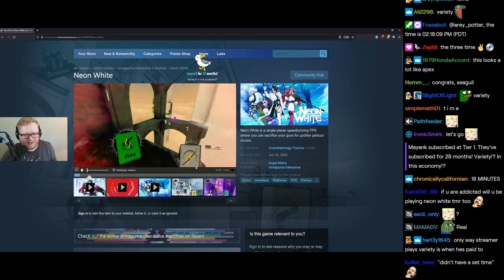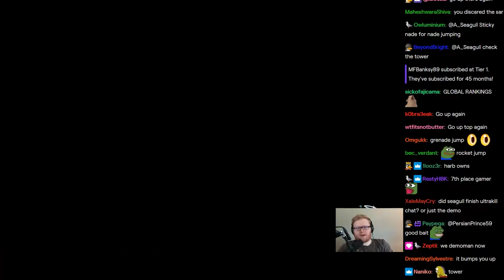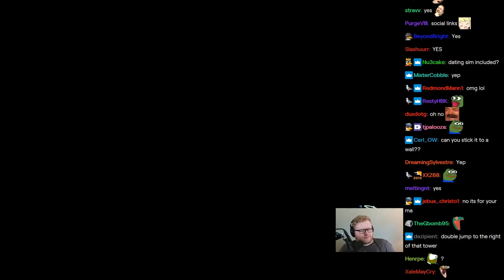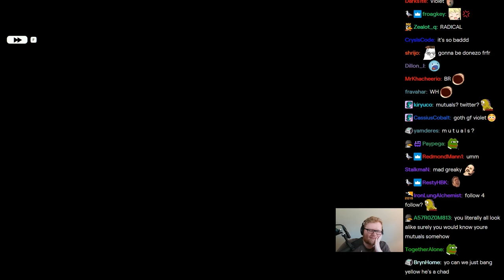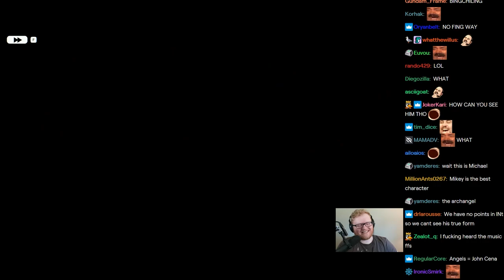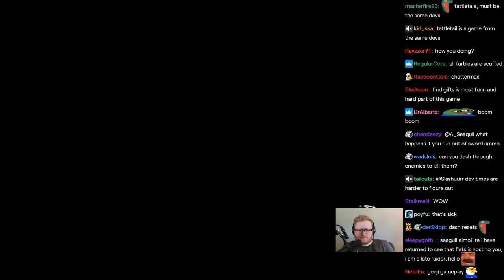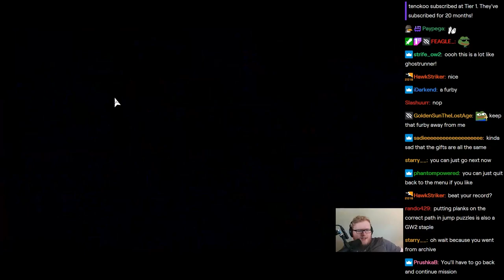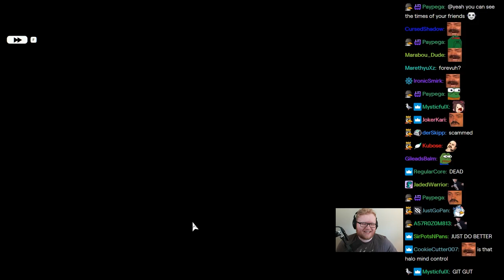Seagull Plays "Neon White" w/ Twitch Chat [Episode #1]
FOLLOW SEAGULL